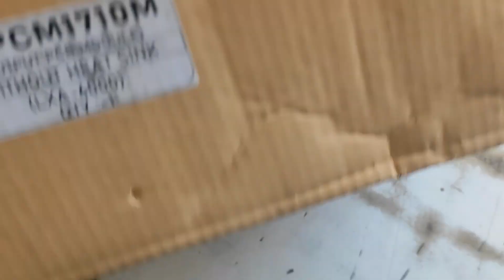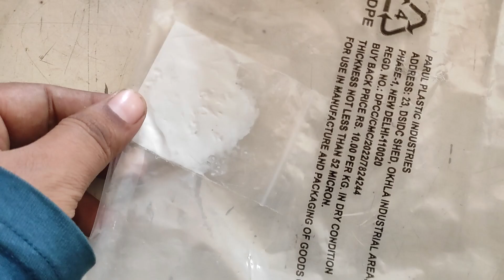AHUJA LXA 6000 MODULE WITHOUT HEATSINK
MY MIC

SECONDARY MIC